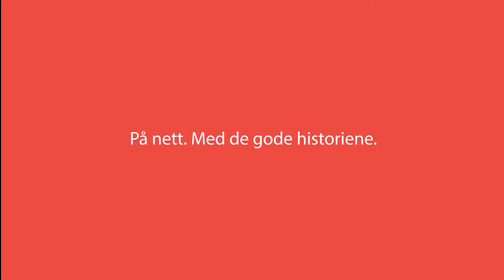Mina og meg med hele sirkuset - En ny Altibox X-serie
Endelig er en ny sesong av suksesserien 'Mina og meg' klar. Serien har tidligere blitt vist på TV 2 og nå ser du sesong 3 eksklusivt på Altibox X - en inkludert strømmetjeneste for alle som har et underholdningsprodukt fra Altibox. Her får du en smakebit fra tureventyret.